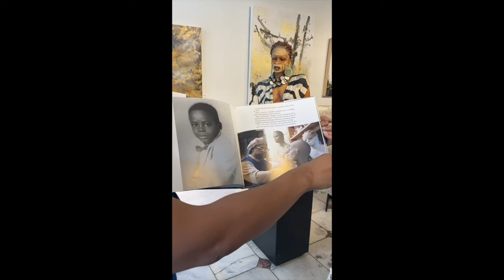Woodrow Nash, How I Search for My Ancestors 2021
We are excited to announce the release of Woodrow Nash's book, How I Search for My Ancestors. We have read an excerpt from the book while giving you a sneak peak of the wonders inside and a look around the Angela King Gallery New Orleans where his work is featured.

Angela King Gallery
241 Royal st.

Published by: Pelican Publishing, New Orleans 2021
Music: La Danse Fetish de Femme - The Mini Vandals featuring Mamadou Koita and Lasso
Read By: Christina Harris